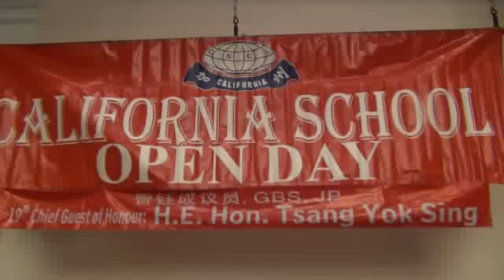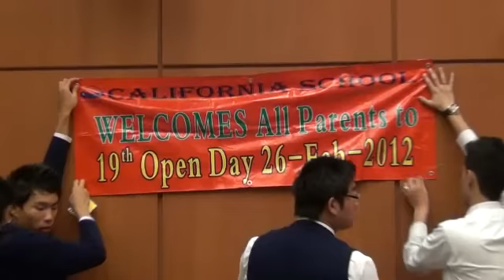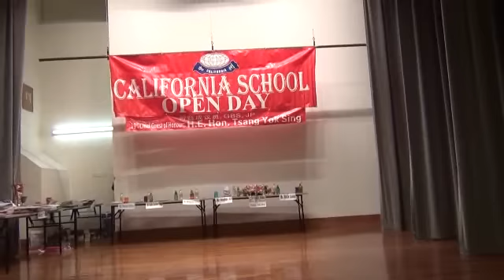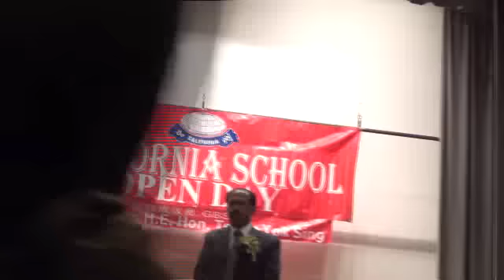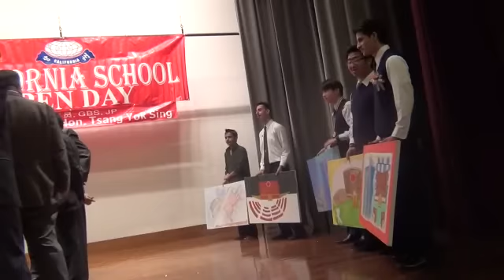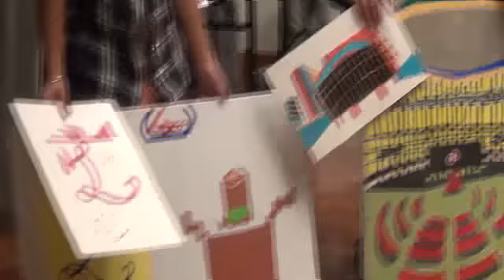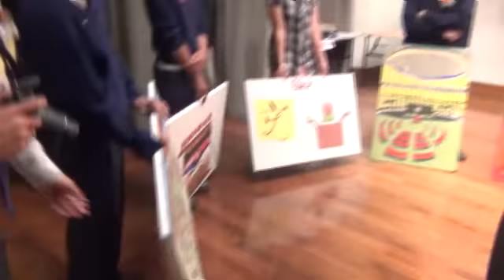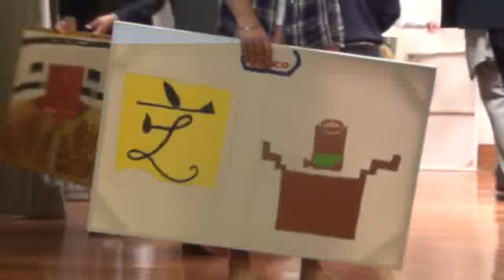California School 19th Open Day